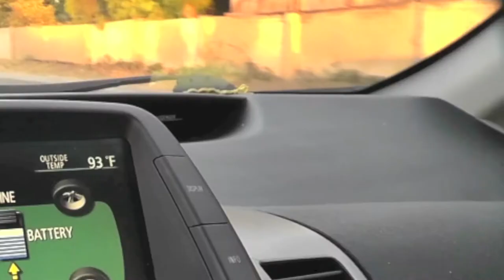HEAVYWEIGHT EXOTICS MONTEREY CAR WEEK VLOG 1:4 2019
Thursday VLOG from Monterey Car Week!
Lambos on Lambos...Plus all the cars we love on a quiet thursday night before the crowds swell up giving you a closer look at some of the worlds most amazing cars.

Featured cars: Rolls Royce Phantom, Lamborghini URUS, Porsche GT3,  Bentley Continental, Mercedes AMG GT  AND A Lamborghini Centanario!

First vlog entry for HWE trust me we have some amazing content on day 2, FRIDAY NIGHT!